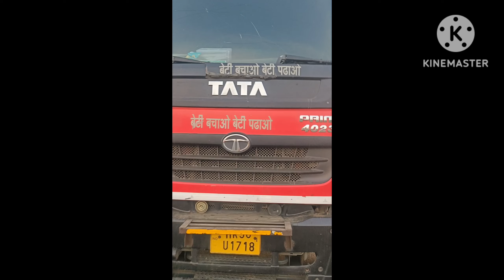Truck Rider Truck driver Truck race Indian Truck driver life wheels on wheels | Safar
Truck Rider Truck driver Truck Race
wheels on wheels Truck driver life
Truck driver life vlogs